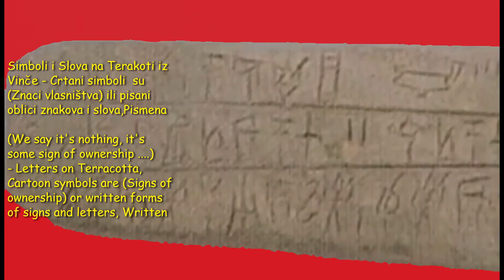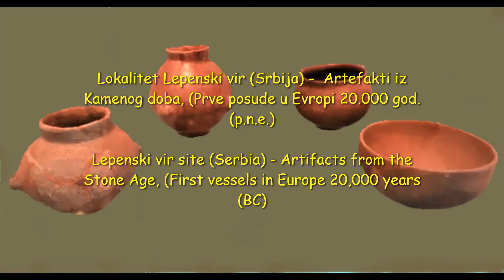Prehistory of Serbia / At the Dawn of Civilization (Lepensk whirlpool1)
Documentary program on Sima's channel ✦( Age Restriction  Only for those over 18+) Prehistory of Serbia / At the Dawn of Civilization (Lepensk whirlpool) / Dokumentarni program -  Praistorija Srbije /  U Praskozorje Civilizacije  (VIR1)